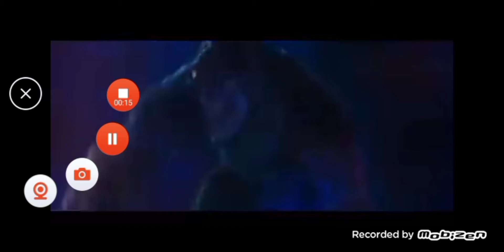Godzilla 2021 new attack predictions(idk if the dev is gonna add it)